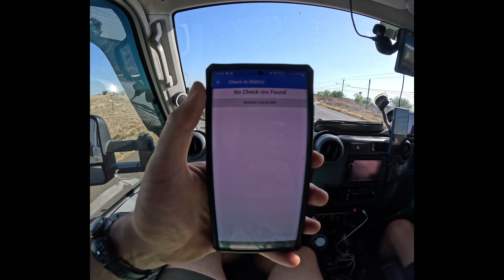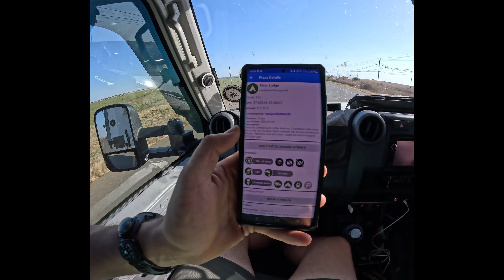Bloemhof Dam and Augrabies Road trip to Nambia/Botswana Part 1.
First off, apologies for the terrible aspect ratio. I am aware of my mistake and unfortunately it is a learning curve, this entire video is shot on the new GoPro Hero 11 Black with Media Mod, in 8:7 aspect ratio.

Going forward I will learn how to edit/film better.

This video showcases the start of our triple country roadtrip, arriving at Bloemhof Dam and then Augrabies Falls National Park.